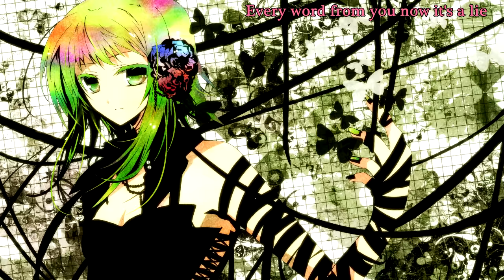{43.2} Nightcore (Admiral Grey) - Pulling Strings (with lyrics)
Lyrics:

Every second spends with you
I feel like my heart can scrolling to
You reap me into pieces all the time

It's crazy
the way that you can break me
And always keep me begging
Back to you
This is all a game
To keep me love and cause me pain

And nobody else
You nail me
the only yourself
Pulling our loving the strings
Always control me here
They tell me
That I sumer my head
And show me
That I better again
It's time to open my eyes
Loving you would be a suicide

Every word from you ffdgf a lie

Tell me this fsdf me back
I pretty sure that you've gone back
What was fdfd it's all of mistery

It's crazy
And always keep me bagging
Back to you

And nobody else
You nail me
the only yourself
Pulling our loving strings

And nobody else
You nail me
the only yourself